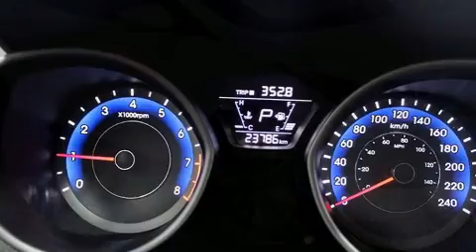2016 Hyundai Elantra SE TOIT OUVRANT - MAGS -AILERON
Les amateurs de conduite adorent la Hyundai Elantra 2016. Cette berline 5 passagers affiche moins de 25 000 km au compteur. Sous le capot on retrouve un moteur 4 cylindres d��veloppant plus de 170 chevaux, ce qui vous offre une conduite dynamique et pr��visible. Parmi les principales caract��ristiques on retrouve des si��ges baquets avants, l'ouverture automatique de la glace du conducteur, un compte-tours, un afficheur de la temp��rature ext��rieure, une banquette arri��re �� dossiers rabattables s��par��s, phares antibrouillard, r��gulateur de vitesse, et un climatiseur. Les passagers arri��re seront reconnaissants de la pr��sence de chauffe-si��ge en hiver. Son look attirant est rehauss�� par de rutilantes roues en alliage qui brillent dans ses ailes. Le toit ouvrant assist�� illumine l'habitacle de lumi��re naturelle. La cha��ne haute fid��lit�� alimente 6 haut-parleurs, qui reproduisent un son sensationnel. Hyundai accorde la priorit�� �� la s��curit�� et la protection en incluant: coussins gonflables �� l'avant avec d��tecteur de poids du passager, coussins gonflables lat��raux �� l'avant, syst��me antipatinage, un avertisseur d'urgence, et freins antiblocage. Le dispositif d'assistance au freinage applique une pression suppl��mentaire sur les freins lorsqu'il d��tecte une situation d'urgence. Voici un v��hicule d'occasion certifi�� qui a pass�� haut la main l'exigent processus de certification de Hyundai, qui comprend une inspection rigoureuse en 150 points! Nous comptons sur une ��quipe exp��riment��e, d��vou��e et enthousiaste, pr��te �� vous servir. Nous serons heureux de r��pondre �� toutes vos questions. Prenez quelques instants pour effectuer un essai routier!